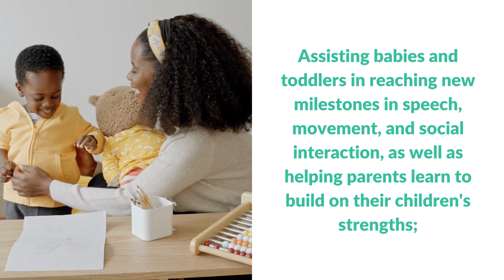All About Imagine! and Our Mission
Imagine! provides services designed to incorporate people with developmental, cognitive, and physical challenges into the fabric of their communities. Services include educational and therapeutic services, job training and placement, recreation and leisure activities, opportunities for community living, behavioral health services, technology solutions, and support for families.

🛍️ Buy Products Made by Imagine! Artists ➔